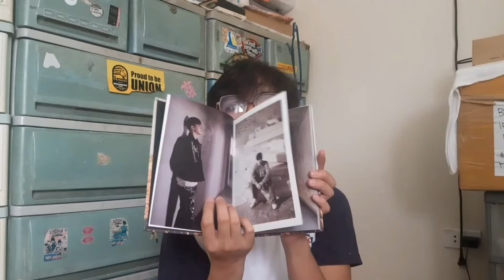Reacting to Irene's 'Work & Holiday" Main Teaser and Image Teasers #1 & #2 | Dannle Lance Reacts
Hey Bbyuers! I hope you enjoy my reaction! Let us all support Irene's solo activity now!

Happy Bbyuing 🥰🥰🥰!